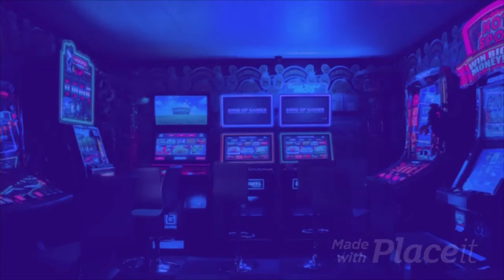Half life 2 This is WAR Part 8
Were trying to Invade the Fortress and Kill them all
thanks for all you support i hope you enjoy the video !!!